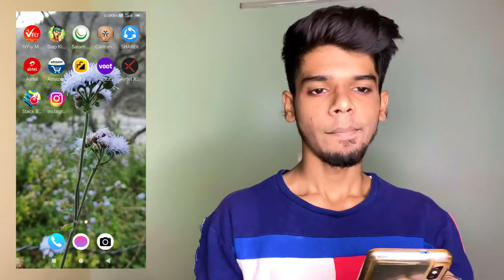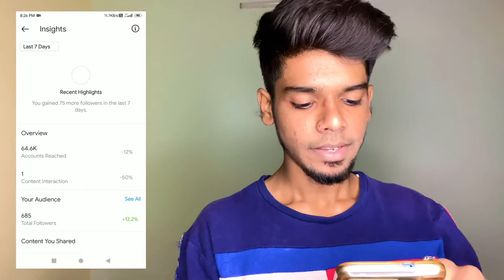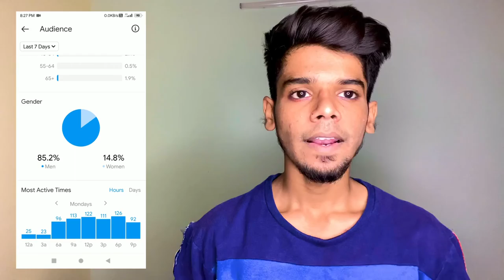How to find best time to upload photos and reels video on instagram